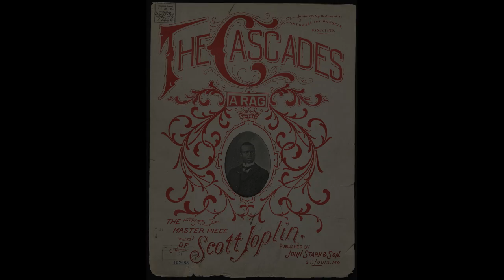Scott Joplin: The Cascades - PUBLIC DOMAIN - OWN RECORDING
IMPORTANT INFORMATION: The musical composition, the used score and the visuals (see below) are in the public domain.
I own the copyright of the recording material.
No other entity may legally claim any copyright on this material.
Since I publish this recording under CC-BY SA myself anyone is invited to use it under proper licensing terms under my copyright.

Light and swinging. Popular music from 1904.

Played and Recorded by August Linnman 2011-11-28
Yamaha GT2 + Pianoteq 3.6

Illustrations from various sheet music editions from the time. And a photo of the Wright Brothers (1904)
Used score: St. Louis: John Stark & Son, 1904. Plate 8-4. Public domain.